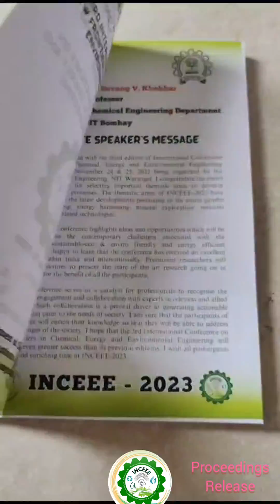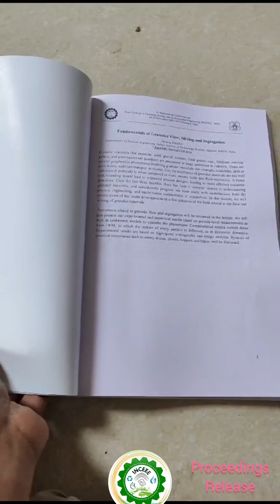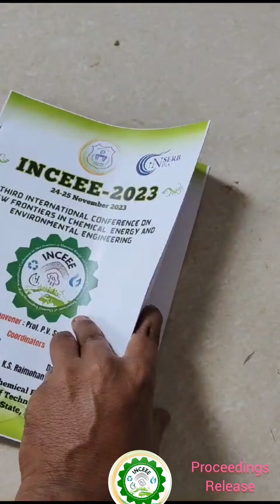INCEEE 2023 Conference Proceedings Release Video